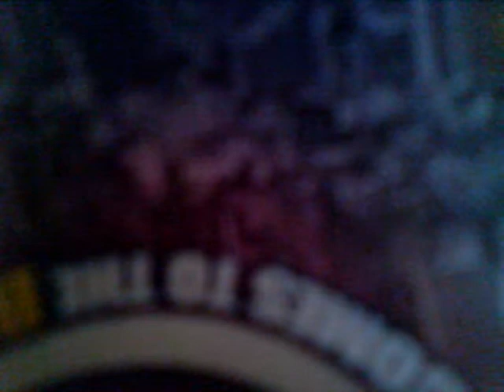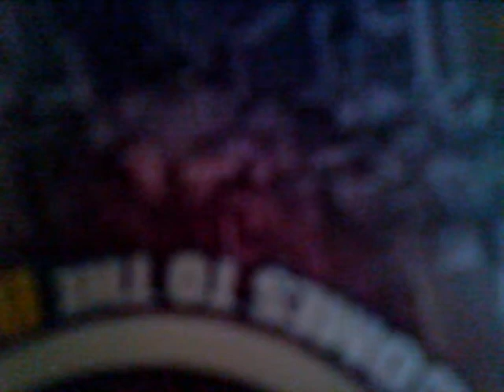LB THE ENTERTAINER LB MUSIC - FREESTYLE HOT97.COM LAMBORGHINI MONSTA